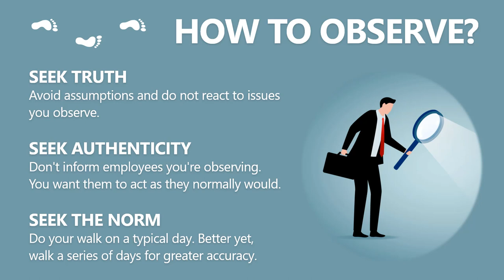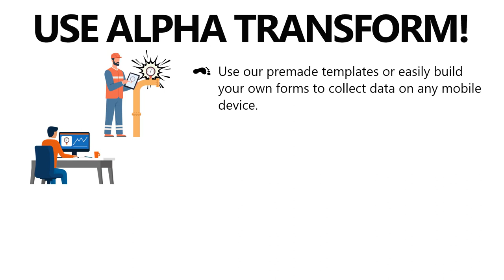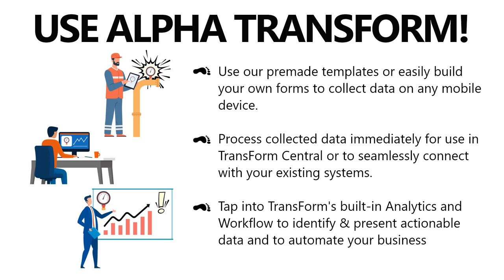What Is Gemba Walk and How To Do It Best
Gemba Walk is an lean manufacturing method for identifying and resolving issues within your production process.

Alpha TransForm has customizabe templates for Gemba Walk, plus many other vital data collection and reporting tasks you might have.